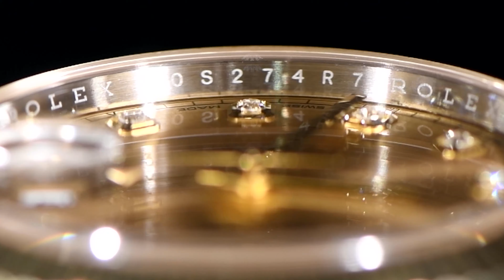經典名牌時尚精品 瑞士 勞力士 Rolex 126333 Oyster Perpetual Datejust 41mm 蠔式日誌型 自動上鍊 原裝鑽面 半K金男錶 附保卡 總重160.6g 品相極好